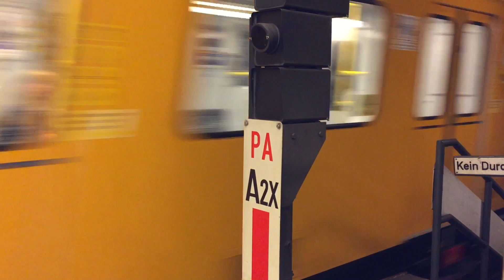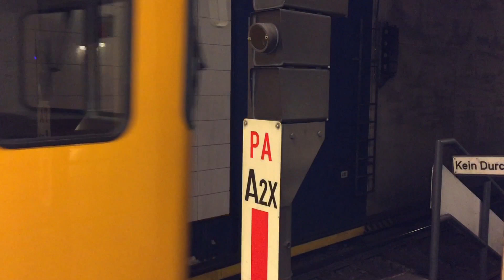Berlin PANKOW S + U Bahn